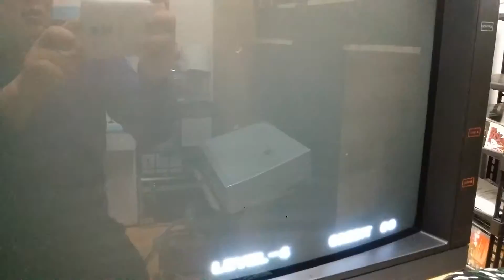[SONY] PVM-2030 : MVS Test - 2